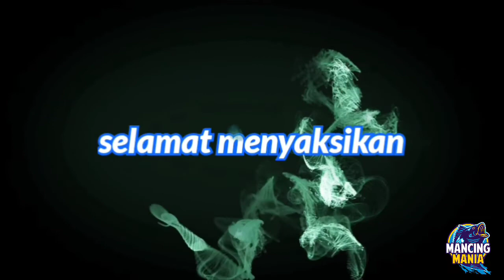casting gabus di kanal sawitan lanjut pakai tegek di paritan sawit ‼️NC-75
Assalamualaikum man teman kali ini kita akan mancing casting mencoba keberuntungan nguncal di kanal sawitan,mudahan ada rezeki nya,dan kalo gak ada kita lanjut pakai tegek

Sett peralatan casting joran pakai UL 2-6LB
Rell spining pakai punya Irroly mamba
Umpan pakai jaung lure soft frog produk Banua kalsel
Dan pakai tegek ukuran 3m pakai punya Oregon
Umpan pakai ulat bumbung kita coba tegek di paritan sawitan.

Pasti saya akan balik ngopi ke channel teman🙂🙂🙂🙏